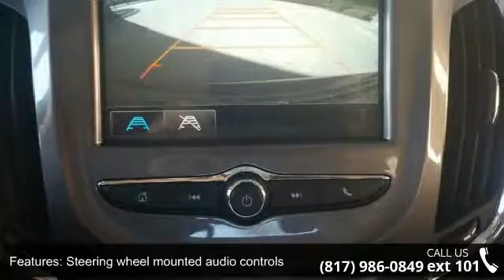2017 Chevrolet Cruze LT - Carlisle GM - Waxahachie, TX 75165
2017 Chevrolet Cruze LT 40/30 Highway/City MPG